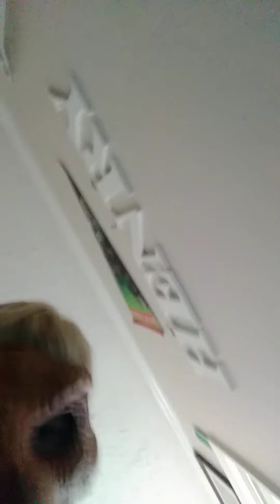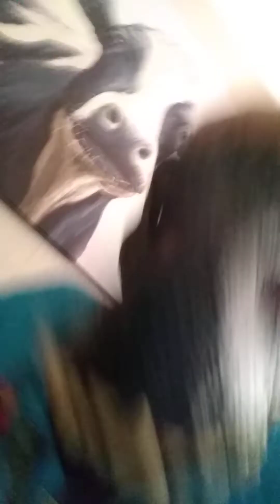pt.3 of The Alien's The Takedown